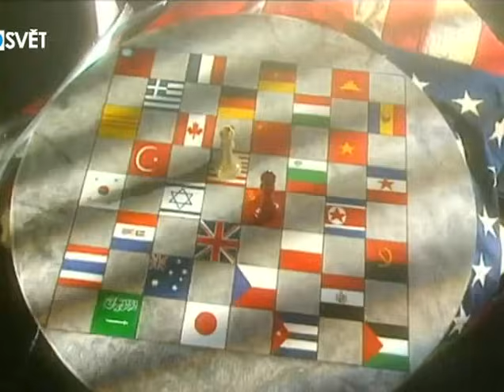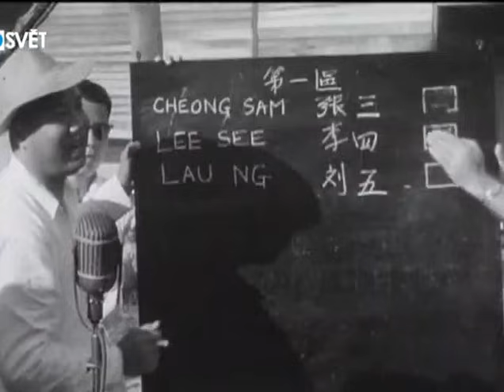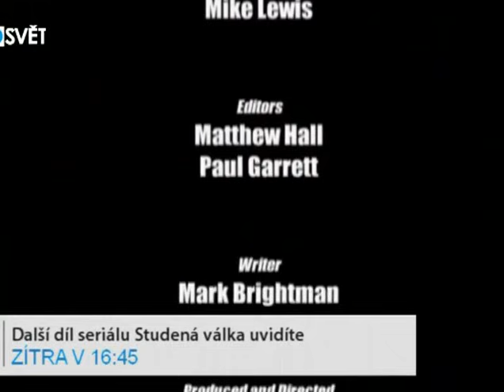Studená válka díl 3